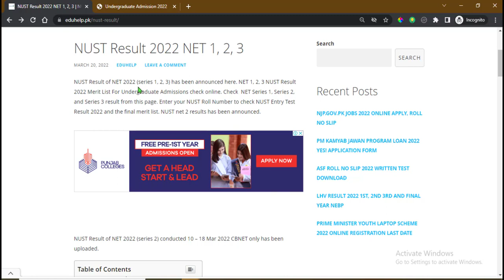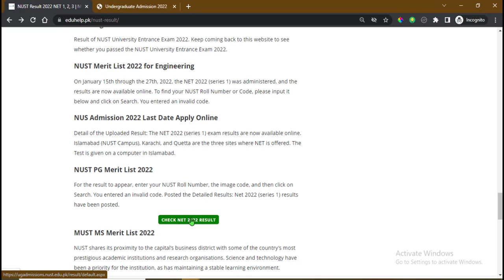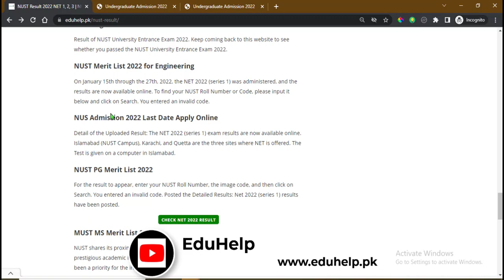NUST Result 2022 NET 3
NET 2022 (Series-3) Result - Result of NET 2022 (series 3) conducted on 01 - 05 Jul 2022 has been uploaded. Please Enter your NUST Roll Number, Code from image and click on Search to see the result. How to check NUST Result 2022 NET 3? You can check online university entry test result 2022 by roll numbers or by names. You can also able to check the entry test result by CNIC as well as by entering your form number in the portal. The result will also be available on the official websites that conduct the entrance test.

Related Information